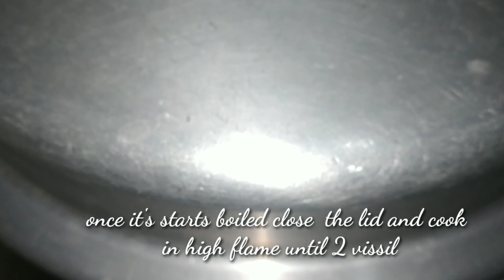ವೆಜ್ pulao(vegetable pulao)ಬೆಳಗಿನ ತಿಂಡಿಗೆ ಅಥವಾ lunch box ಗೆ ರೈತಾ ಜೊತೆ super tasty ಅಂಡ್ easy recipe.